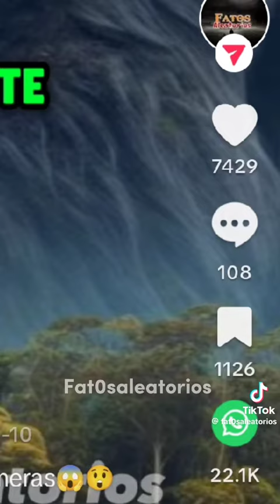31 de dezembro de 2023